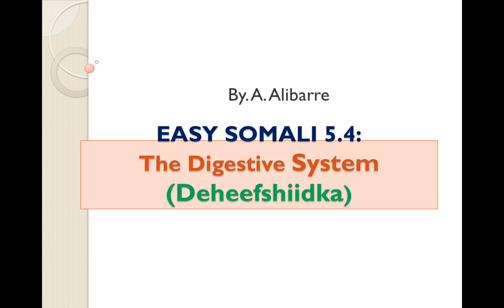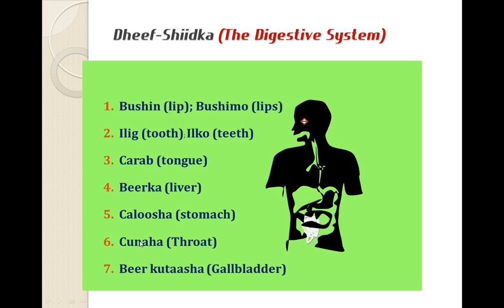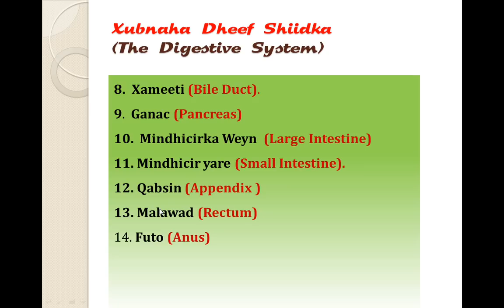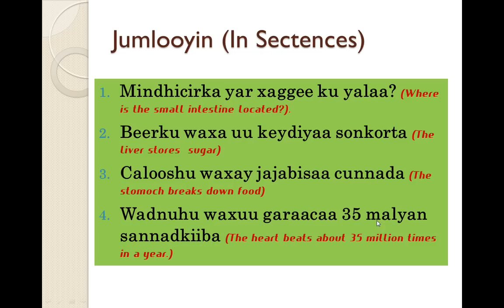Somali Language for English Speakers. 5.4: Human Body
Learn Somali Language in Easy Steps .Read, Write and Speak Somali